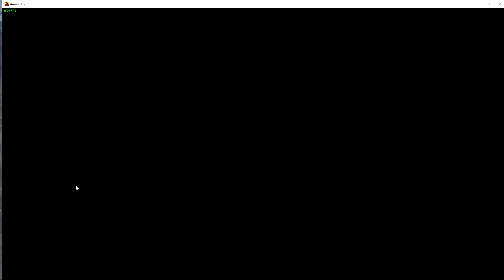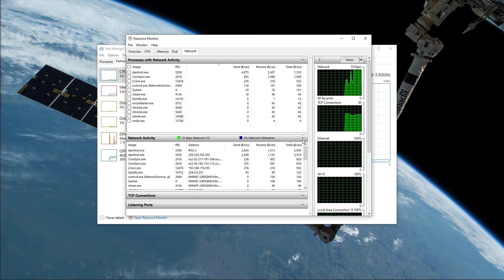Among Us - How To Fix "Sent 6 Pings That Remote Has Not Responded To" on PC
A short tutorial on how to fix the "Sent 6 Pings That Remote Has Not Responded To" error for Among Us on PC.